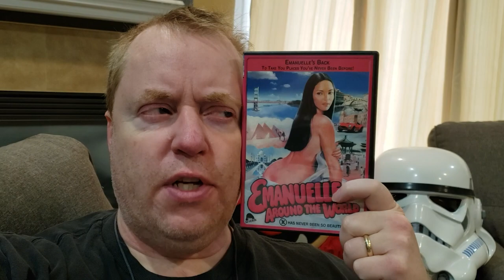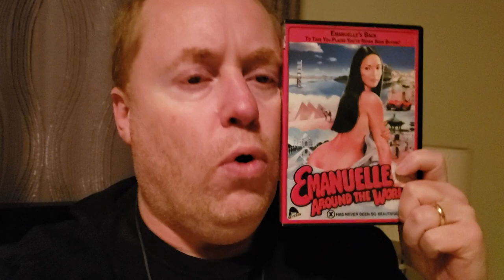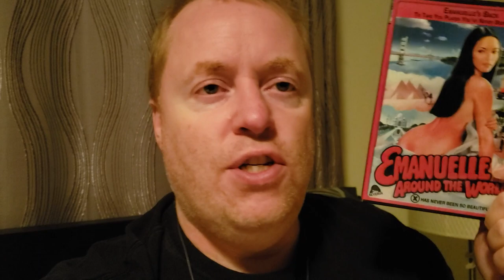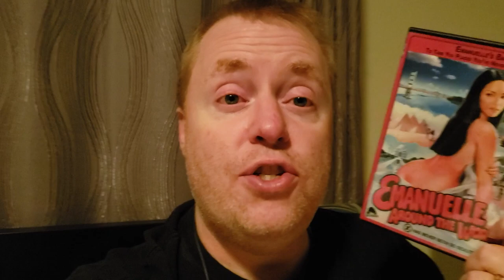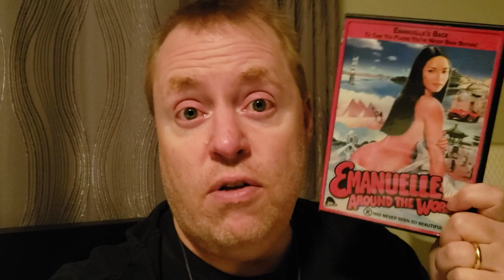EMANUELLE AROUND THE WORLD Movie Review (1977) Schlockmeisters #304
EMANUELLE AROUND THE WORLD Movie Review - Emanuelle discovers a white slave ring!